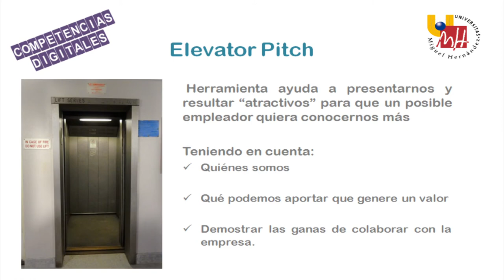Taller de Competencias Digitales, UMH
El Observatorio Ocupacional organiza el Taller de Competencias Digitales para los alumnos de la Universidad Miguel Hernández interesados en mejorar su empleabilidad. ¡Ánimate y comienza tu camino hacia el empleo!